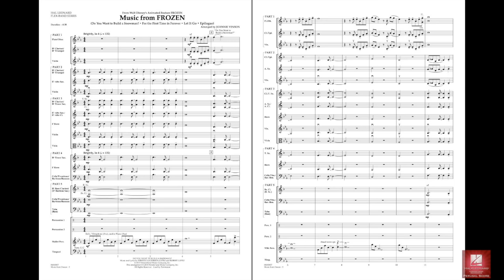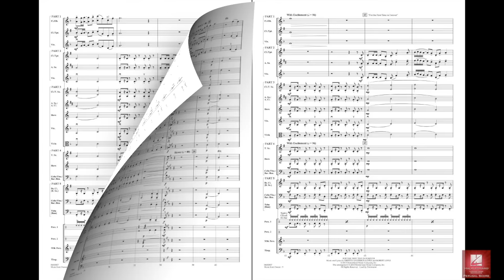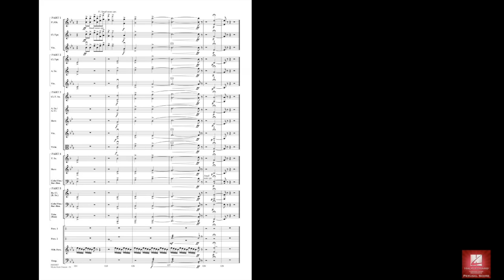Music from Frozen arr. Johnnie Vinson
Flex-Band - Grade 2
From Disney's spectacular animated movie Frozen, here is a medley of catchy songs skillfully arranged for flexible instrumentation. Includes: Do You Want to Build a Snowman?, For the First Time in Forever, and Let It Go.
HL04003806
HL04003807